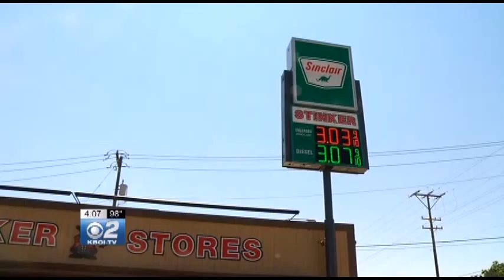A Full Gas Tank Tomorrow Could Cost $1 More Than Today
Idaho's new gas tax takes effect tomorrow.